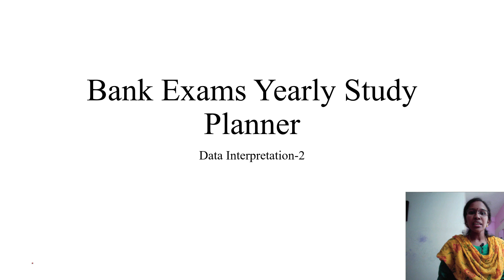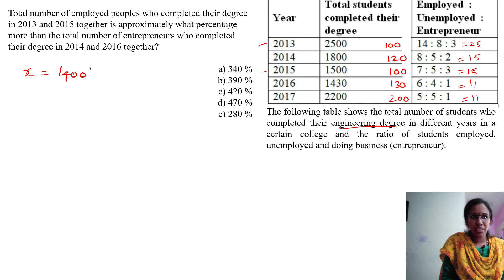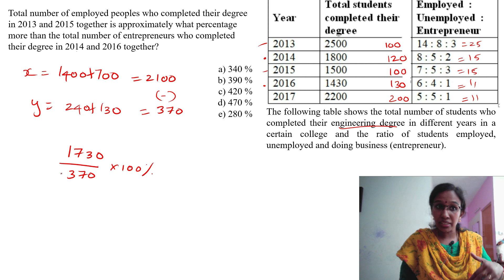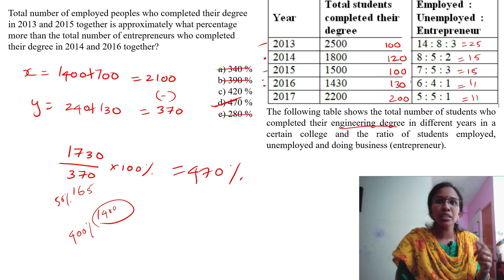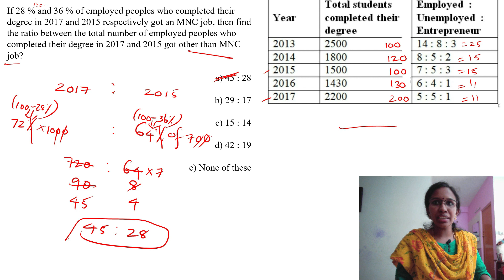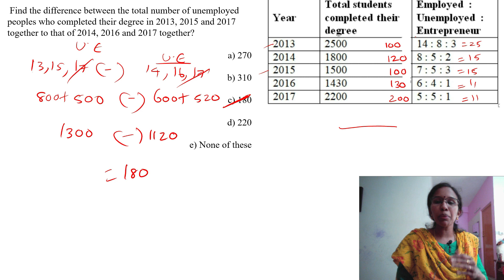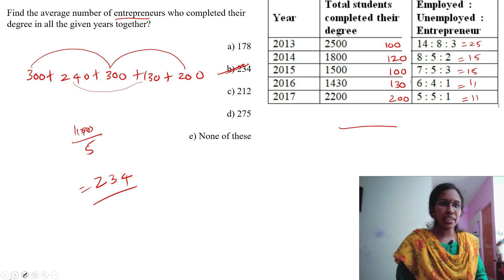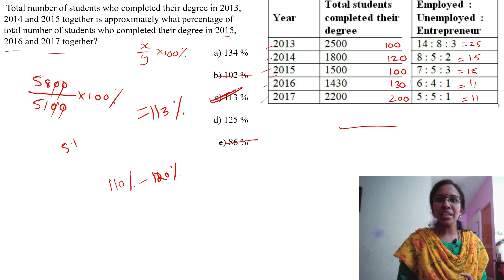Data Interpretation-Best tips,tricks